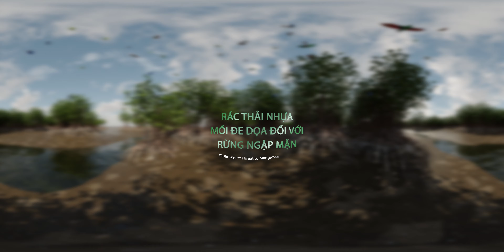4k 360 VR RÁC THẢI NHỰA MỐI ĐE DỌA ĐỐI VỚI RỪNG NGẬP MẶN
4k 360 VR RÁC THẢI NHỰA MỐI ĐE DỌA ĐỐI VỚI RỪNG NGẬP MẶN